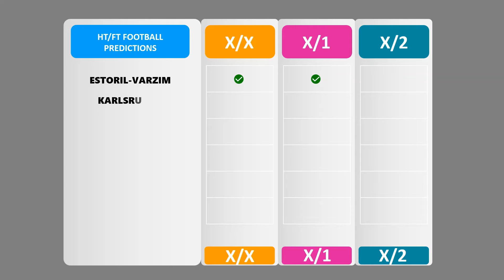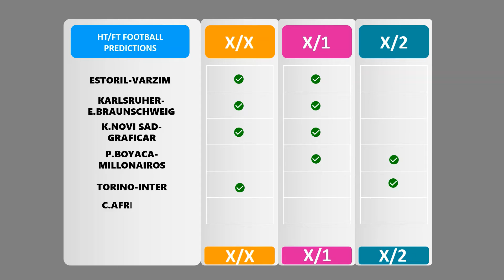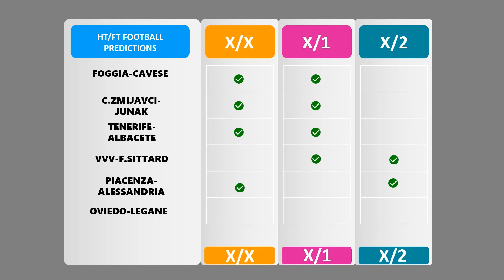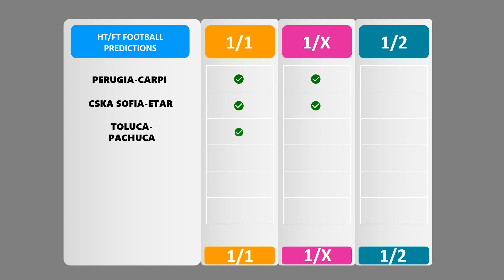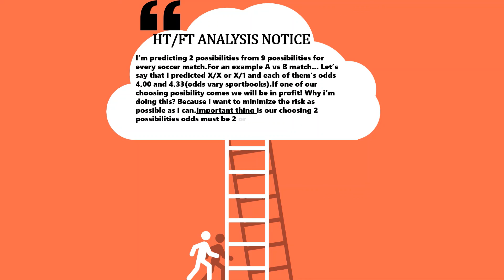Football Predictions Today(14.03.2021)HT/FT Betting Tips|Betting Strategy